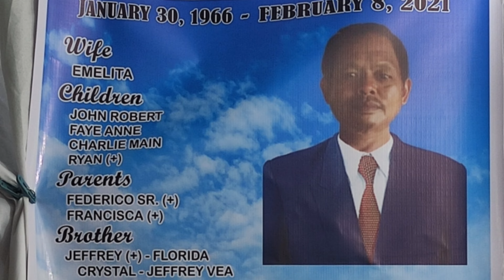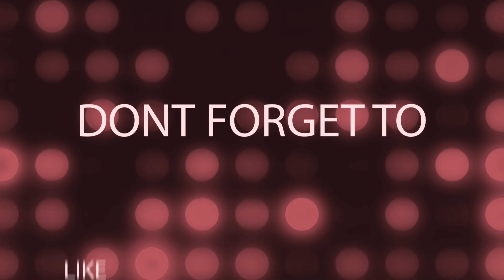Federico (Freddie) Lacar Respicio Jr. @Ngabangab,Pasuquin I.Norte